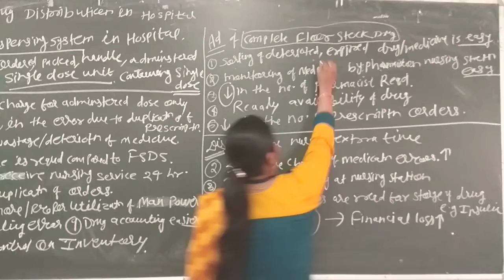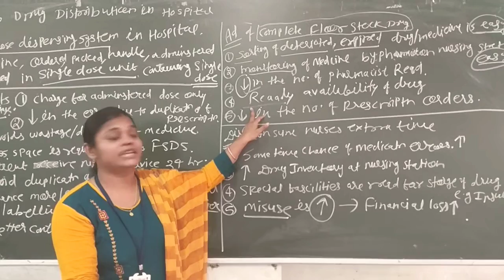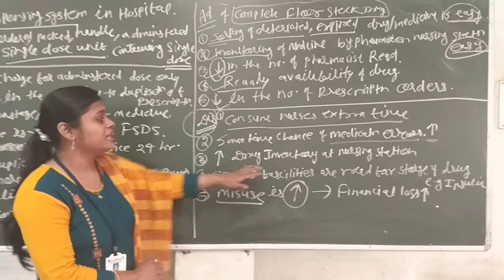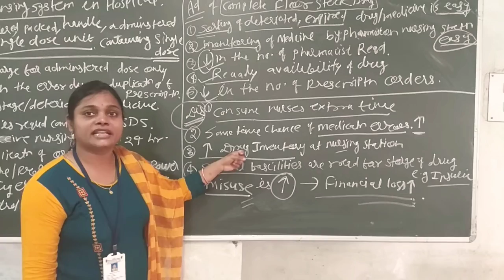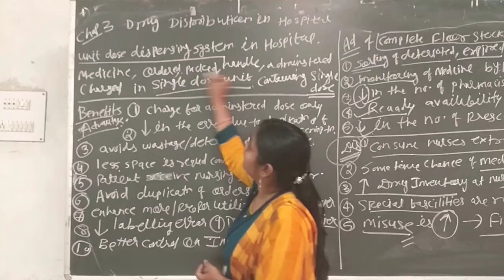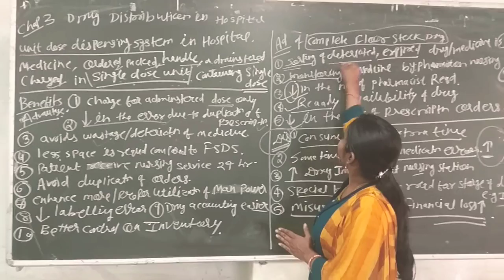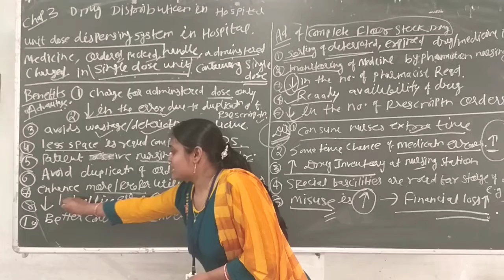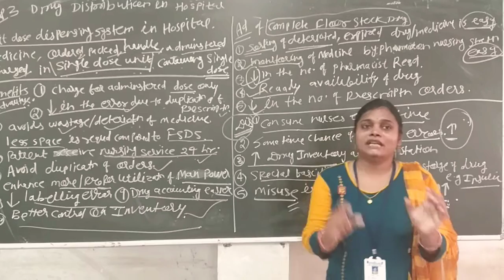Inpatient Drug Distribution in hospital : complete floor stock , unit dose dispensing system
HCP chapter 3 👍